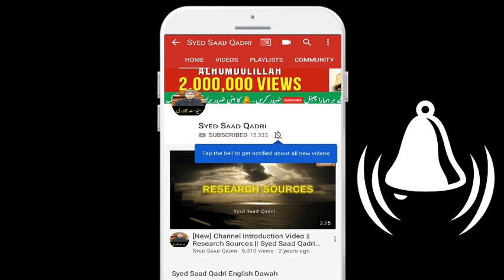Agar Ladka Zinda na rehta ho tou ye karo